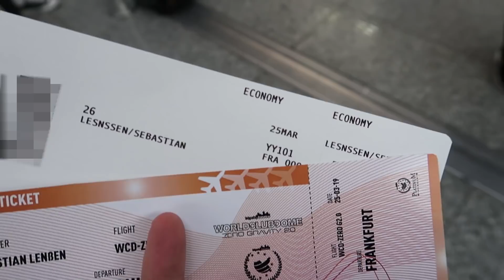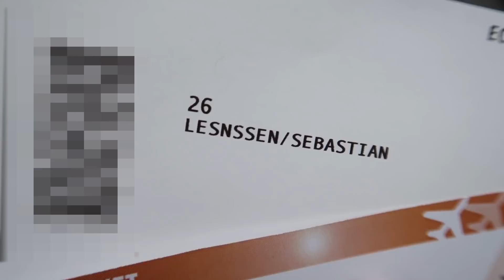Schwerelos mit Tim Mälzer und den Fanta 4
Hier geht's zum Gewinnspiel (dort zum Teilnehmen in die Kommentare schreiben!)
Sep macht wieder den Parabelflug! Heute spielt er - als erster Mensch - schwerelos Mario Kart!

Dieses Video entstand in Kooperation mit Nintendo.